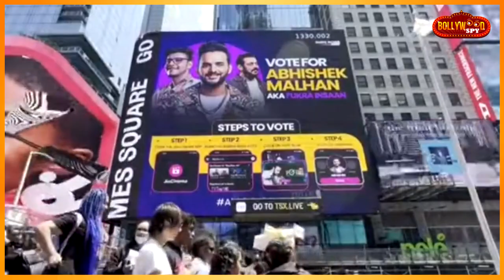Bigg Boss OTT 2 | Fukra Insaan Chaya New York Me, Abhishek Malhan On Time Square